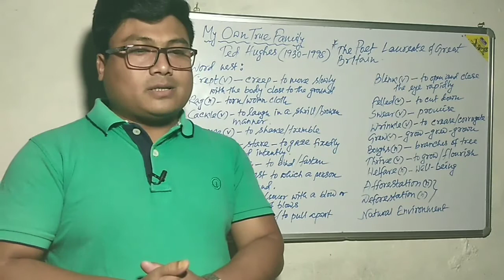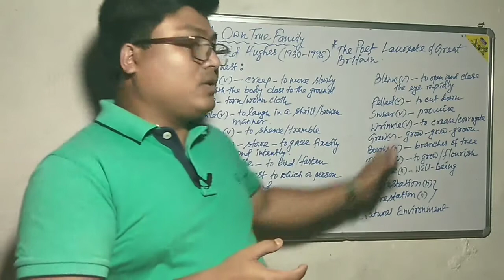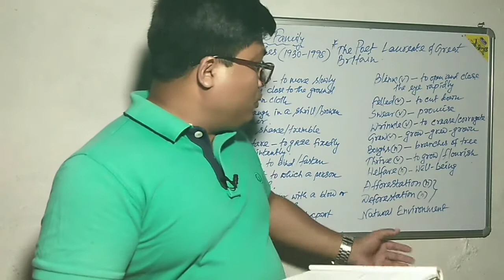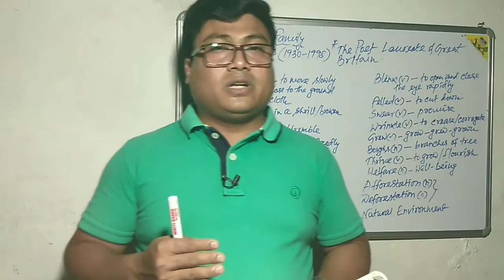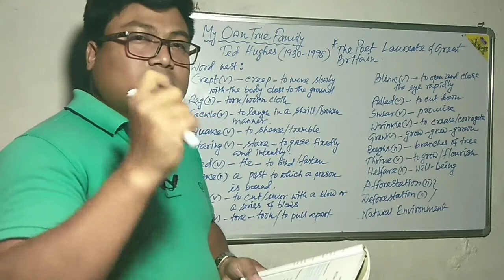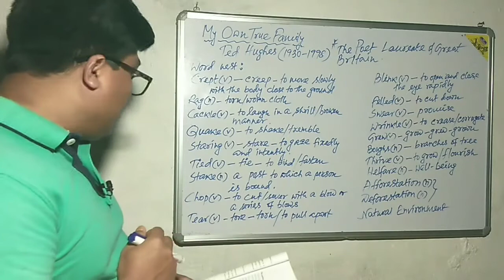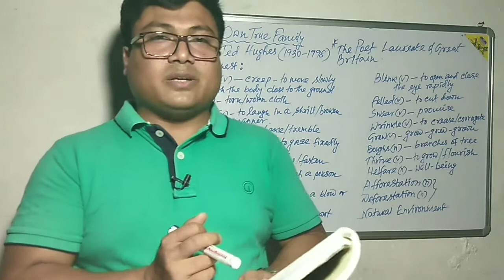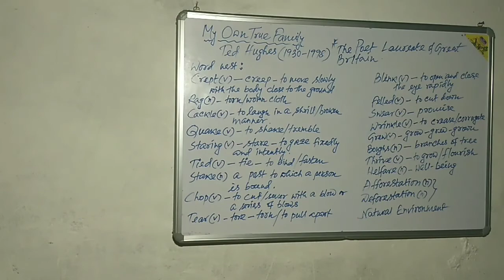WBBSE#Class-10 English#My Own True Family #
The simple description in both Bengali and English language will help all kinds of students to understand this poem. In this single video, the theme, critical analysis, English meaning and Bengali meaning of the important words have been provided which will surely help even the students who are weak or somewhat scared of English subject.